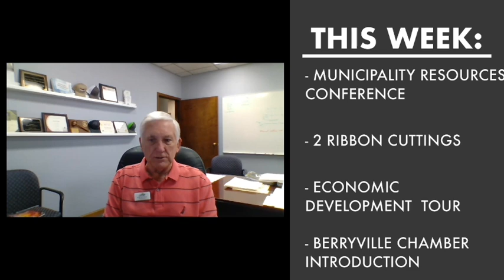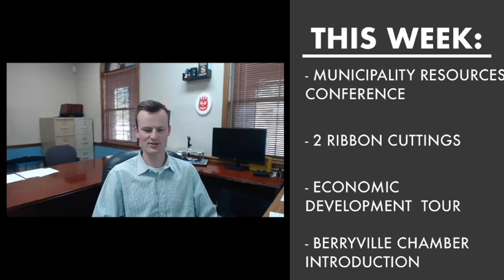4.26.2021 at the Chamber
Municipality Resource Conference, Ribbon Cuttings with Cromwell Architects Engineers & CASA of North Arkansas, Economic Development Tours, and meeting the new Berryville Chamber Director (Dean Lee).

PLUS a follow up conversation with Scott Tennyson and Melissa Collins going through their notes from the mid-south basic economic development course.